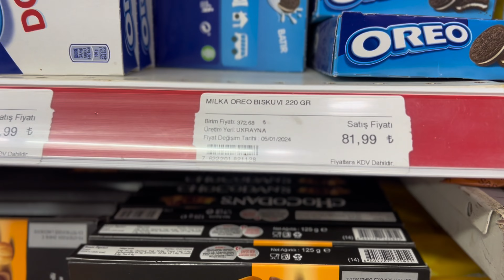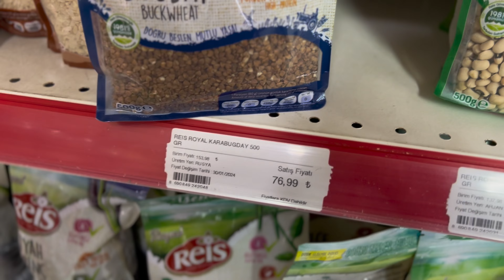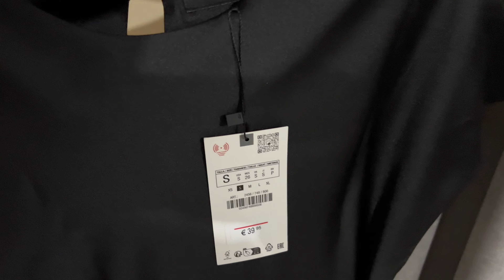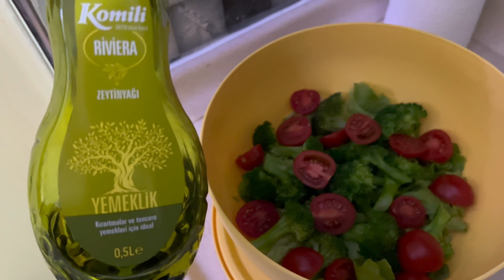Дорогое лекарство🥺 А гречка дорогая? Как вы считаете?